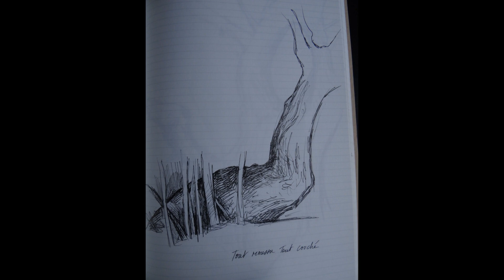Croquis, par Blandine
Blandine peint #9, Studio 22
Schubert, Sérénade (1826)
Piano : Rémi